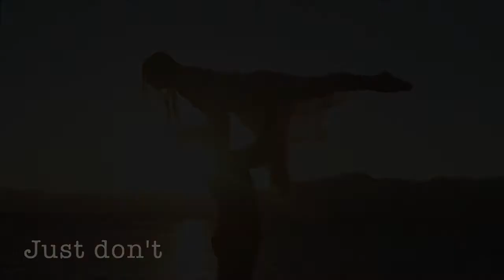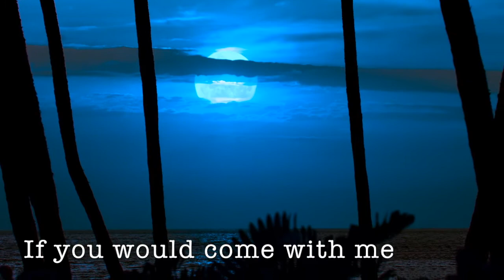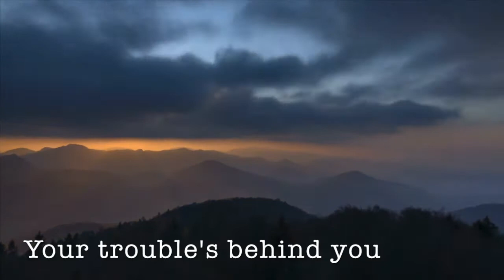Factory - Free ’n’ Easy - Official Lyric Video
Here is the new official lyric video for Free ’n’ Easy!! The lead track from the new album, Aiming High, by Factory.

Factory, a band formed in Hastings, UK, in the ‘70s, return with their second album since they re-formed in 2015. “Aiming High”.
The band members have been friends since teenagers, and decided to reunite many years later.

In their early days they were a busy touring band, opening for Fleetwood Mac, The Scorpions, Suzi Quatro etc, and were the test band for Roger Daltrey’s home studio, but they never made an album.

All the original members are still there -
Tony Qunta (Edgar Winter, Hazel O’Connor), on lead guitar, electric violin & vocals
Andy Qunta (Icehouse, co-writer of worldwide hit song You’re The Voice), on keyboards, electric 12-string guitar, vocals
Laurie Cooksey, on drums & vocals
Jaffa Peckham, on bass & vocals
plus Jaffa’s replacement from ‘74-‘76, bassist
Steve Kinch (Manfred Mann’s Earth Band) on 6 of the tracks.

Video was produced with free stock images and footage in the public domain with some photography by Teresa Qunta